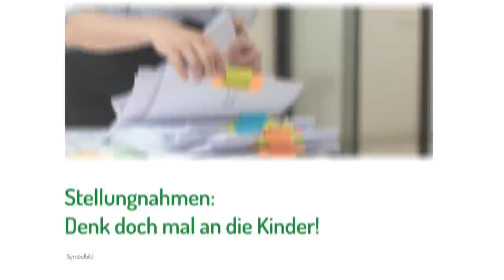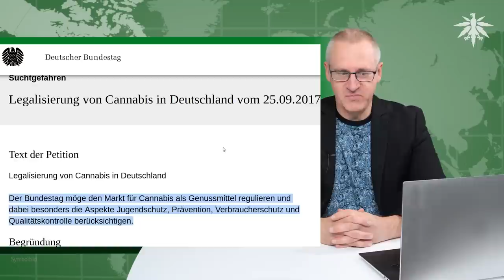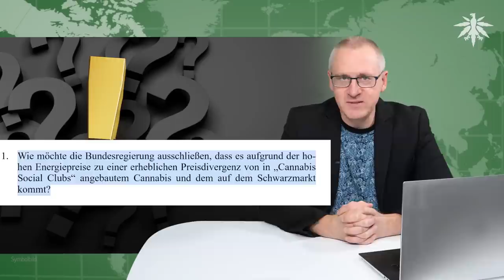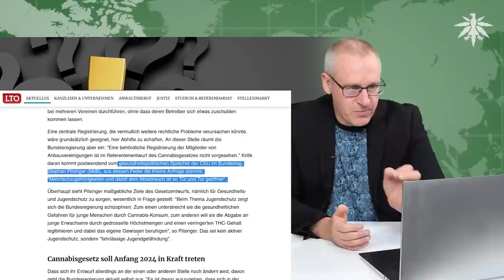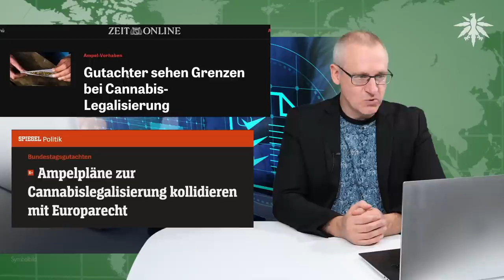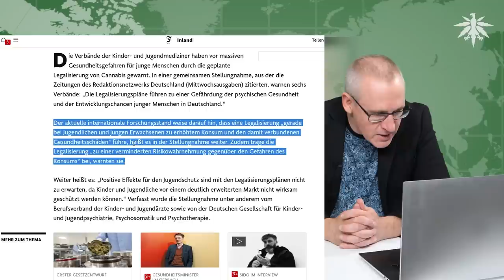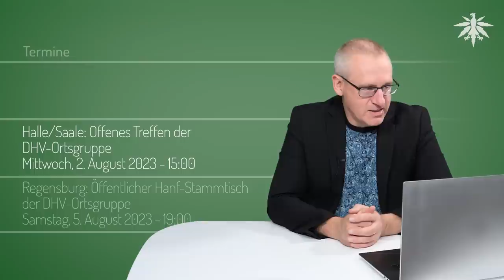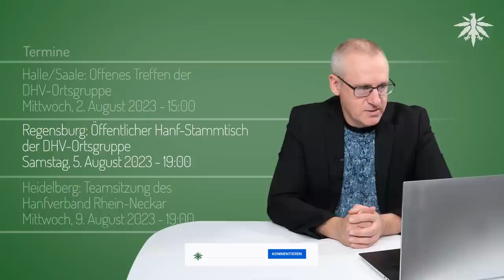Gegenwind & Rückenwind | DHV-News # 387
0:00 Intro
0:27 Vorbemerkungen
1:26 Entscheidung über Cannabis-Petition 2017?
6:27 Schluss mit Krimi! Cannabis normal.
6:57 Antworten auf 44 CDU-Fragen
12:08 Gutachten Bundestag: EU-Recht auch für Anbauclubs ein Problem?
16:08 Stellungnahmen: Denk doch mal an die Kinder!
19:26 Urteil Schweiz: Dein Gras gehört dir!
23:40 Ortsgruppen-Funk
24:51 Termine

*DHV-Diamantsponsoren*

Seeds24

*Vorbemerkungen*

Nächste Woche keine News!sss

*Entscheidung über Cannabis-Petition 2017?*

Martina Stamm-Fibich, 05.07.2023: Dieser Petition hat sich der PetA angeschlossen

*Antworten auf 44 CDU-Fragen*

LTO, 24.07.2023: Antwort auf Kleine Anfrage von CDU/CSU - Sind Mehr­fach­mit­g­lied­schaften in Cannabis-Clubs nicht zu ver­hin­dern?

*Gutachten Bundestag: EU-Recht auch für Anbauclubs ein Problem?*

Spiegel, 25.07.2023: Bundestagsgutachten - Ampelpläne zur Cannabislegalisierung kollidieren mit Europarecht

Stephan Pilsinger, 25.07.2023: Vorschläge zur Cannabislegalisierung verstoßen gegen Europarecht!

LTO, 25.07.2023: Cannabis-Legalisierung und EU-Recht - Bun­des­tags­gu­t­achten gibt der Ampel Rücken­wind

Bundestag, Fachbereich Europa, 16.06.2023: Unionsrechtlich eröffnete Regelungsfreiheiten der Mitgliedstaaten im Bereich Cannabis

*Stellungnahmen: Denk doch mal an die Kinder!*

@ARD_BaB, 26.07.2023: Lauterbach reagiert auf Warnungen von Kinder- und Jugendmediziner:innen

*Urteil Schweiz: Dein Gras gehört dir!*

Watson, 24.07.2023: Urteil: Die Polizei darf geringe Mengen Cannabis nicht mehr einziehen

NZZ, 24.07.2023: Bundesgericht: Die Polizei darf kleine Mengen Cannabis nicht mehr einziehen

*Ortsgruppen-Funk*

*Termine*